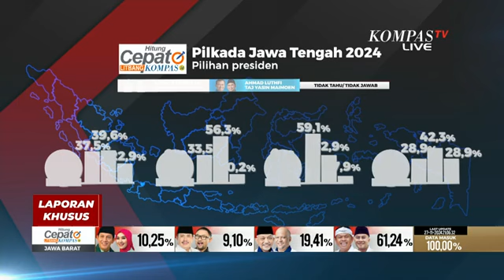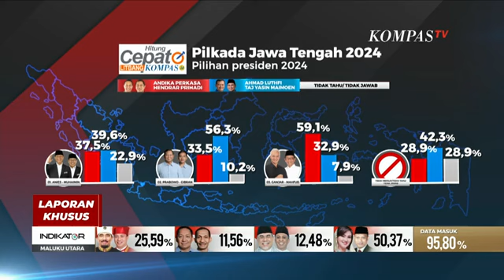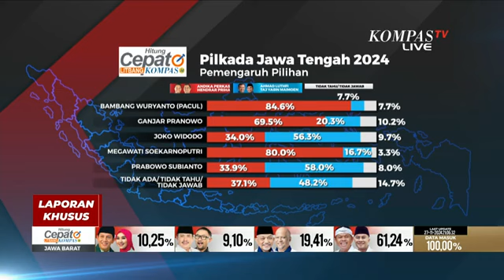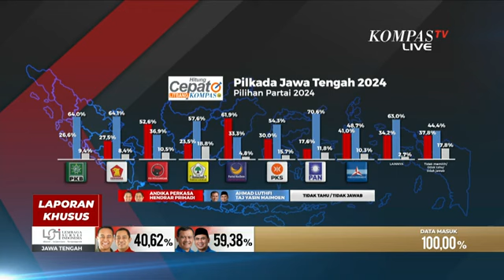Analisis Pengaruh Jokowi di Pilkada Jateng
KOMPAS.TV - Faktor Endorse Jokowi di Akhir Kampanye Pengaruhi Pilkada Jateng? Begini Analisisnya | SERIAL PILKADA